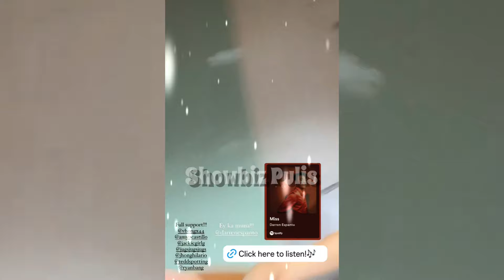Kim Chiu at Showtime Fam INASAR ASAR Si Darren Espanto sa Dressing Room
Kim Chiu INUSISA ang kaniyang Bestie na si Darren Espanto kung Para Kanino ang BAGONG KANTA Nito na MISS